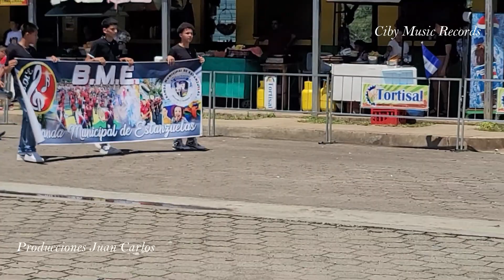Espectacular banda municipal de Estanzuelas El Salvador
increible presentacion de la banda municipal de Estanzuelas en Festival de bandas Ciudad Barrios 2023 San Miguel El Salvador